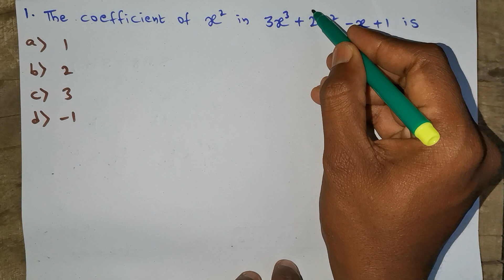Polynomials Part 1 || MCQ || Class 10 Maths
Intermediate maths
Aptitude reasoning